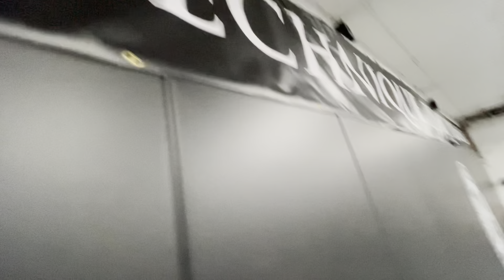Class training 11/20 and 11/21